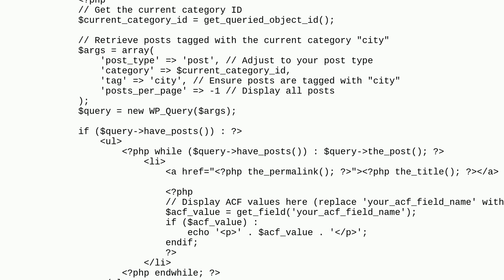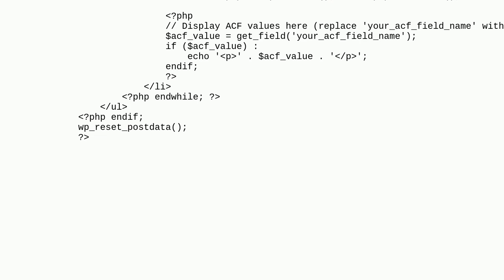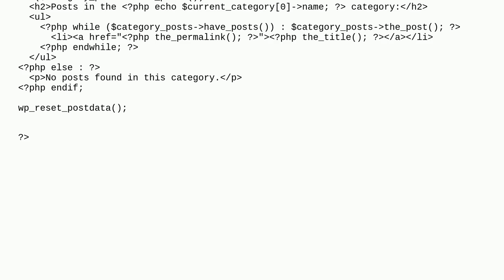Wordpress: How to display posts from a specific tag in the current category on a single page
How to display posts from a specific tag in the current category on a single page

A special thanks goes out to the awesome community

  tags categories